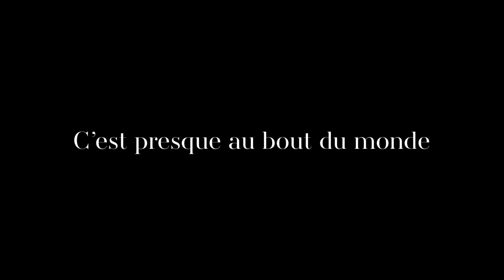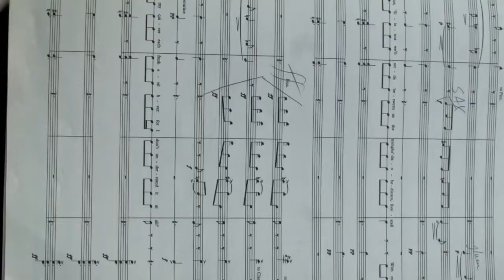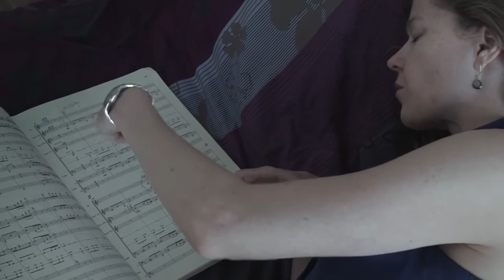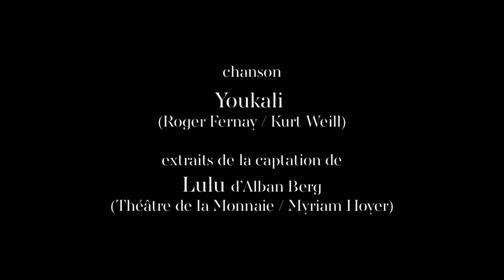« C'est presque au bout du monde » by Mathieu Amalric starring Barbara Hannigan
後半のyoukaliは泣けた、この歌手の事は知らなかった、不覚だ。
他の動画も見たが、恋してしまいそうだ。